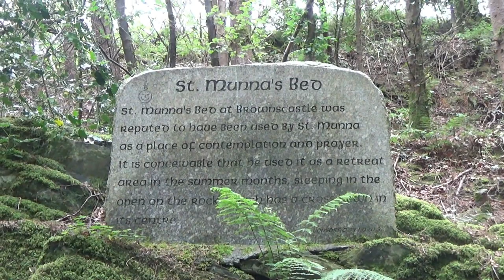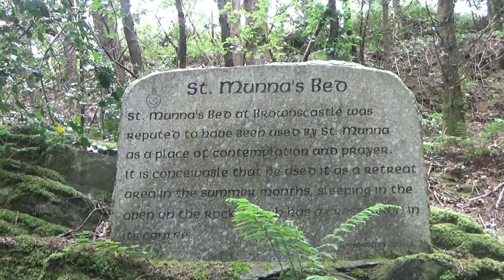St. Munna’s Bed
St. Munna’s Bed near Taghmon
South County Wexford, Ireland